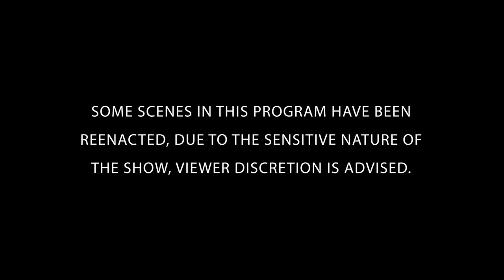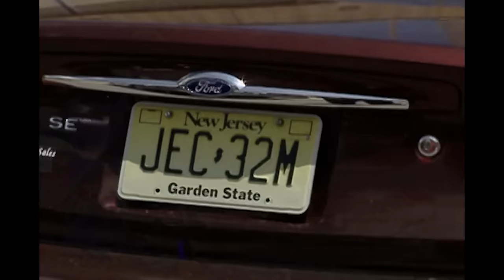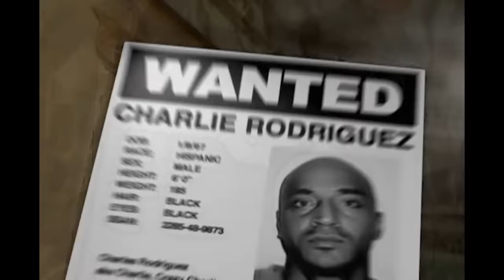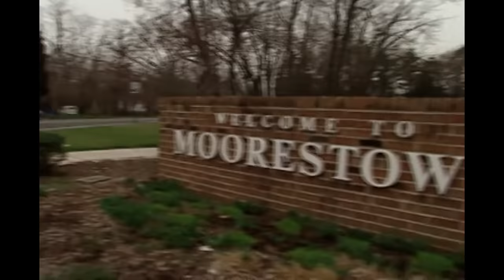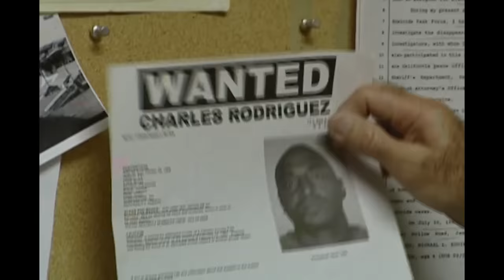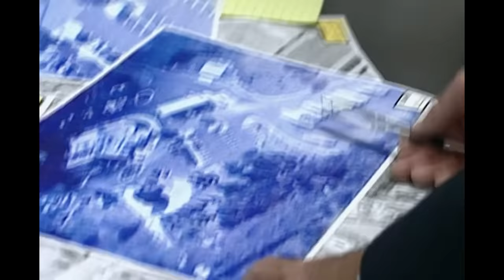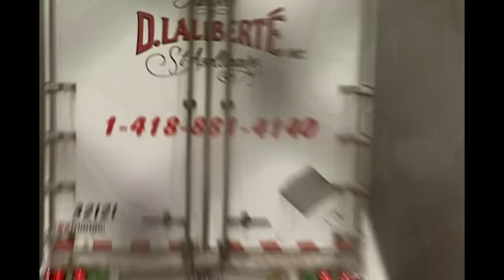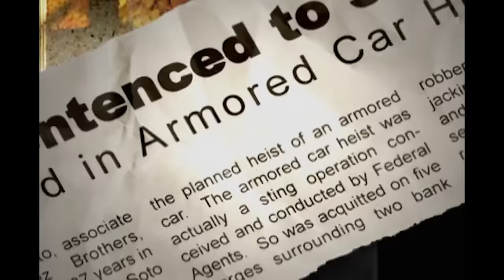Dangerous Takedown | FULL EPISODE | The FBI Files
Two masked robbers armed with semi-automatic weapons robbed armoured car couriers of $350,000 in the MGM Grand Hotel and Casino in Las Vegas. Unravel the mystery alongside the FBI's greatest law enforcers and forensic scientists.

Season 6 Episode 13: Armed robbers set their sights on a series of major Las Vegas casinos.